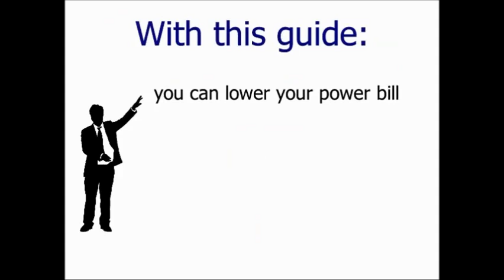How To Generate Electricity From Waste Water - Produce Your Own Electricity!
- Reduce or even eliminate your electric bill!

How To Generate Electricity From Waste Water
How To Generate Electricity From Living Plants
How To Produce Electricity From Fruits And Vegetables
How To Produce Electricity From Agricultural Waste
How To Produce Electricity From Onion
How To Produce Electricity At Home On Small Scale
How To Produce Electricity From Sound At Home
How To Produce Electricity From Sewage Water
How To Become Energy Independent